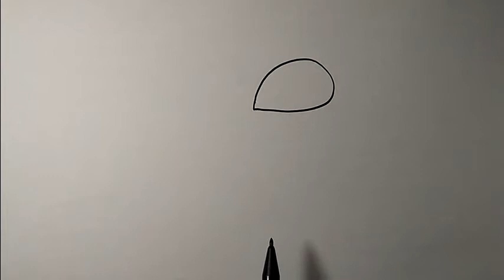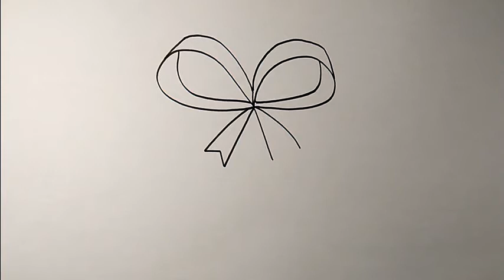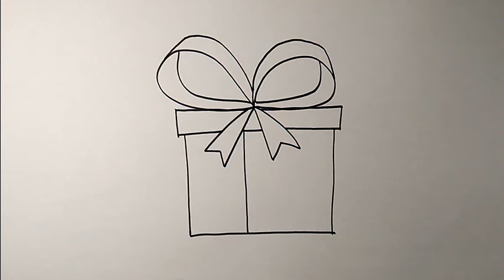How to draw a Christmas present very easy to follow | Simple Drawing